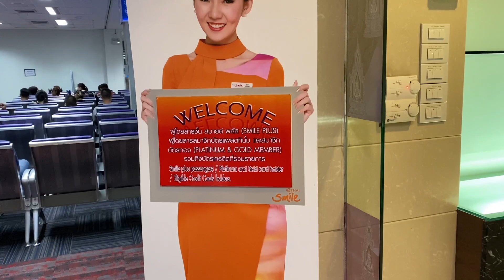Thai Smile Lounge ห้องรับรองสายการบินไทยสมายสนามบินหาดใหญ่เปิดบริการวันสุดท้าย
เนื่องจากสายการบินการบินไทยได้ทำการยุบรวมสายการบินไทยสมายล์  จึงทำให้สายการบินไทย จะกลับมาให้บริการในเส้นทางหาดใหญ่อีกครั้งและสายการบินไทยก็เลยใช้โอกาสนี้ในการยุบห้องรับรองของไทยสมายล์ด้วย ตั้งแต่บัดนี้เป็นต้นไปสนามบินหาดใหญ่จะมีเพียงแค่ Coral Lounge เพียงเท่านั้นที่ให้บริการ